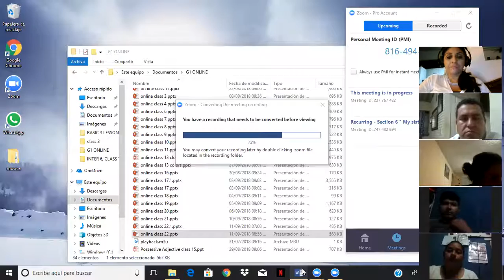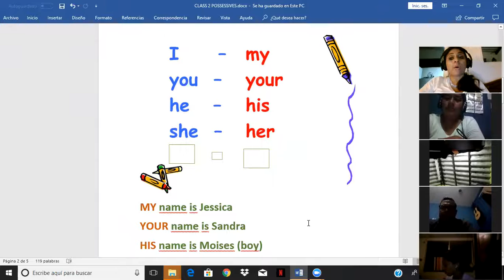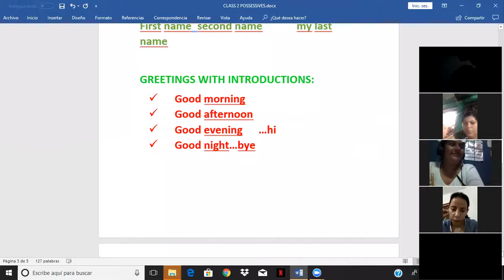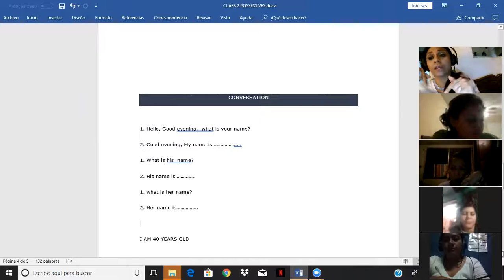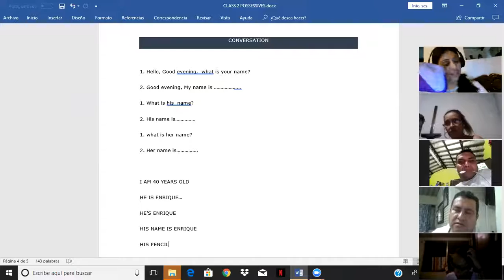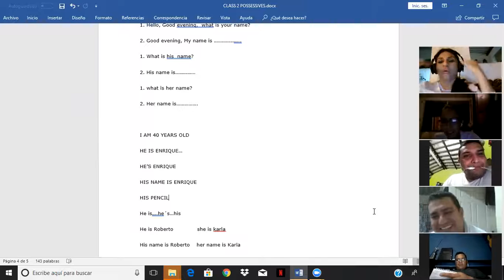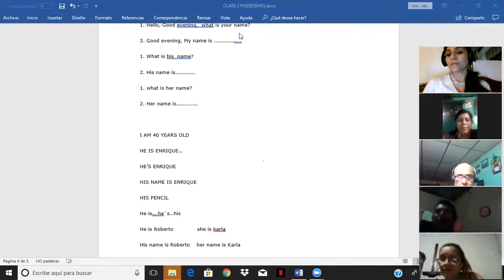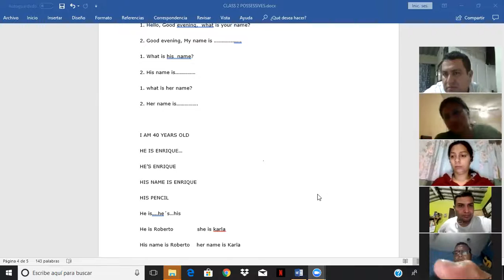Section 1 class 2 Possessive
En la clase estudiamos sobre 4 posesivos...my/your/ his/her